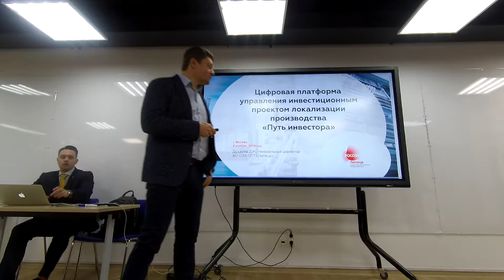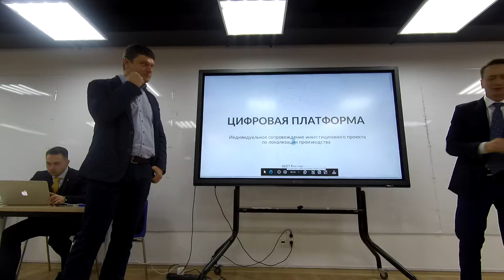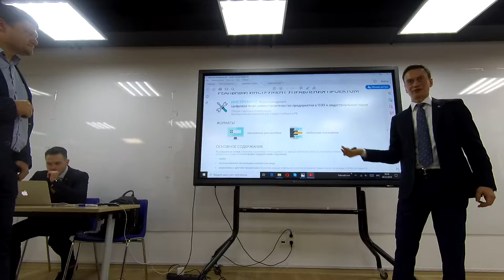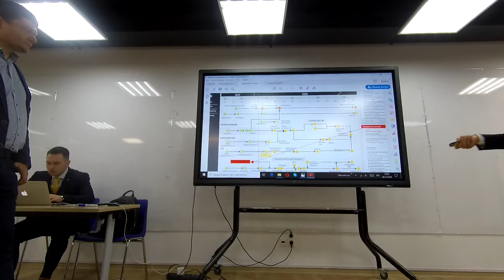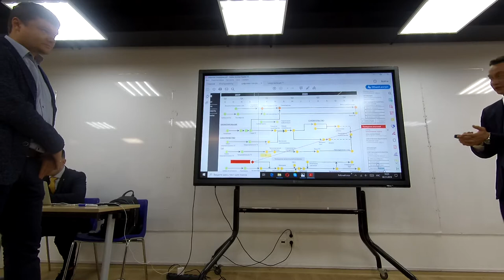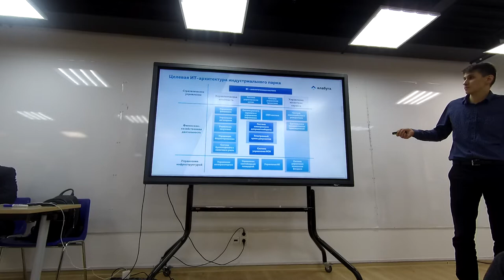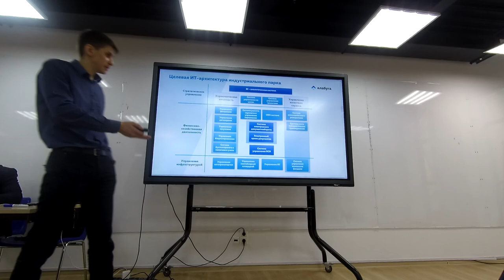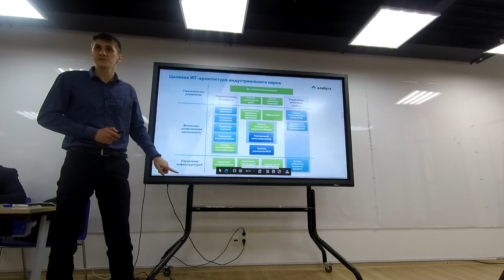Цифровая инициатива АИП АСИ ОЭЗ Путь инвестора Smart Park №2